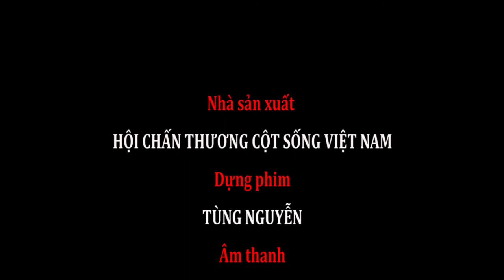Bắc Giang - Chia sẻ - Hợp tác - Thành công - spinal cord injuries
Hướng dẫn cho các bạn bị chấn Chấn thương cột sống và tổn thương tủy sống hòa nhập với cộng đồng. (Guide to traumatic spinal cord injuries and spinal cord injury to the community)
để ủng hộ chúng tôi. Xin cảm ơn rất nhiều